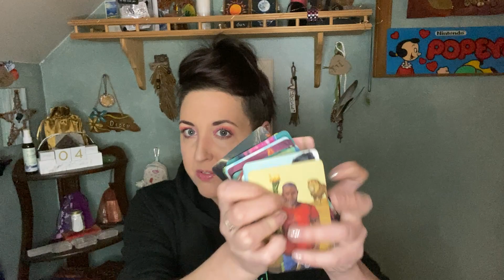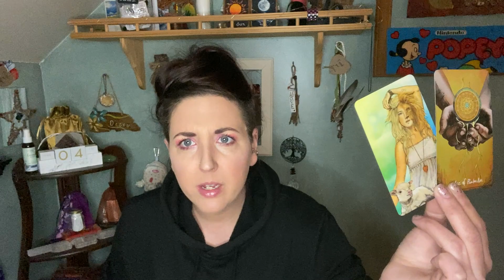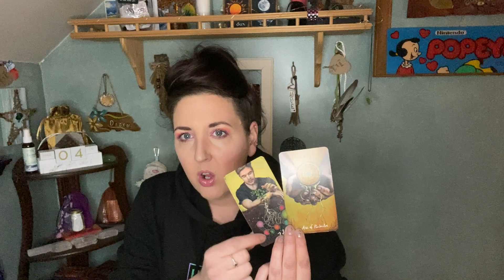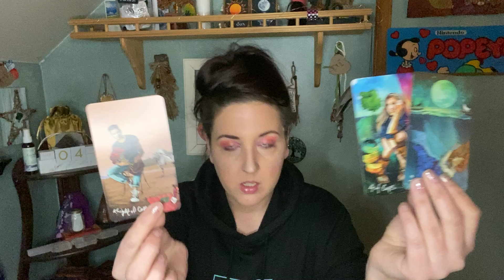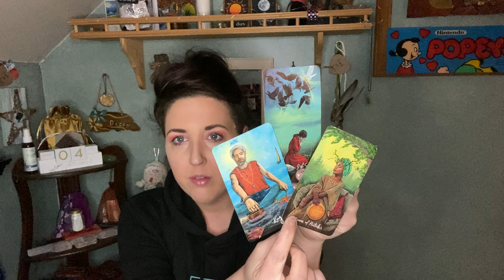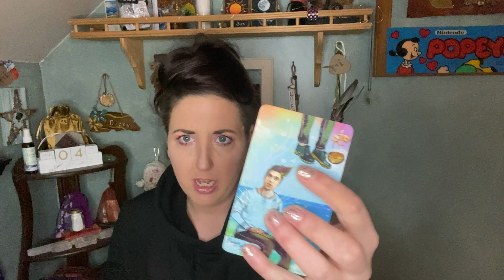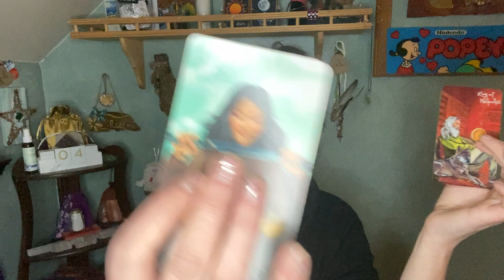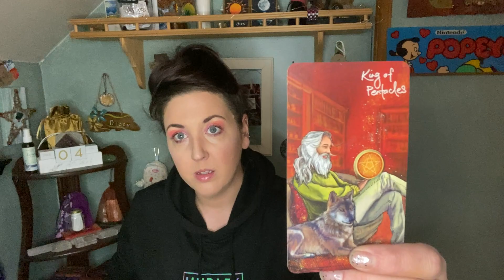Taurus—A Sudden Change Of Plans!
Mailing Address:
Jessica Howard

Amazon Wish List: